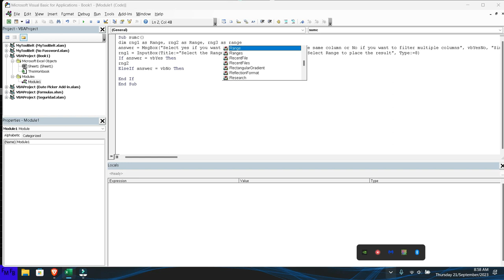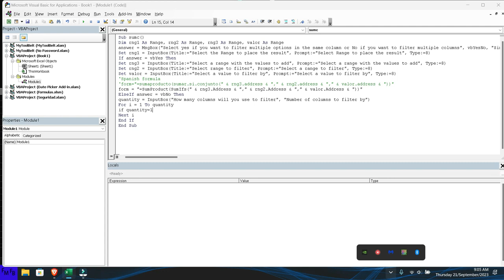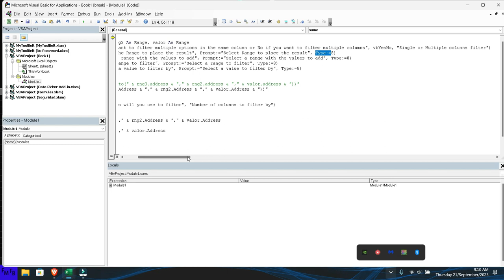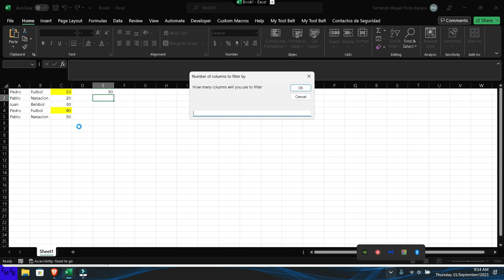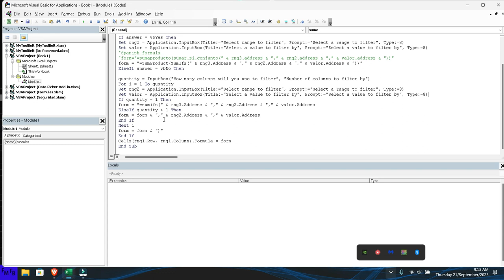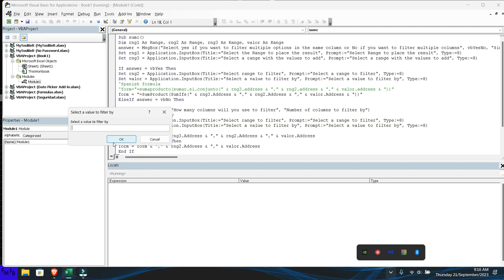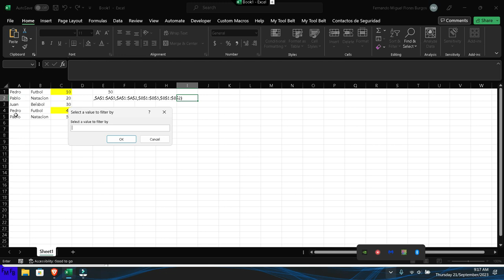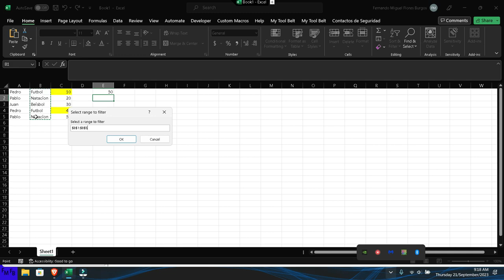How to create a macro that adds values based on multiple conditions in Excel VBA